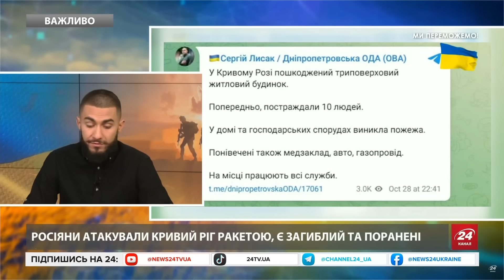Армія РФ обстріляла ЦЕНТР Харкова! Пошкоджено ДЕРЖПРОМ. Приліт у ПРИВАТНИЙ сектор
У ніч на 29 жовтня о 3:00 окупанти вдарили по Основʼянському району Харкова, загинуло четверо людей. За словами міського голови Ігора Терехова, удар припав на приватний сектор: два будинки зруйновані, а близько 20 зазнали різних ступенів пошкоджень. Крім того, російські війська увечері 28 жовтня атакували центр Харкова керованими авіаційними бомбами. На місці прильоту виникла пожежа, пошкоджена будівля Держпрому та медзаклад, наразі відомо про 9 постраждалих. Детальніше про удари по Харкову та інших регіонах України дивіться у нашому відео.